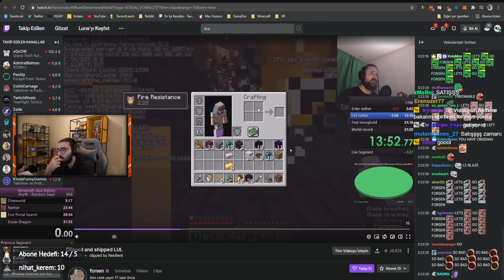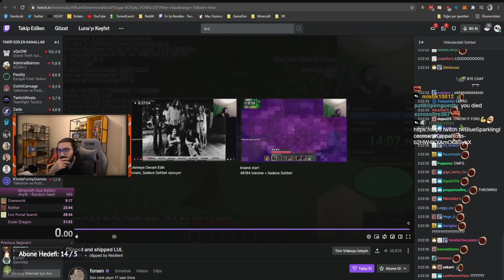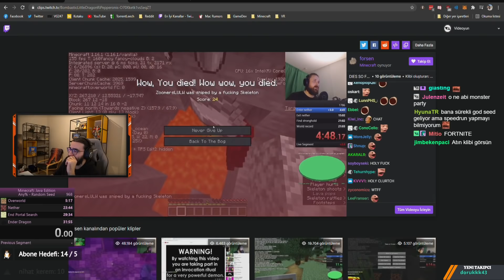Videoyun-Minecraft(1.16.1) Speedrun Denemeleri#130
Videoyun Minecraft 1.16.1 Sürümünde Speedrun Denemeleri Yapıyor. 14:36 ile 19:29 arasında ses yoktur.